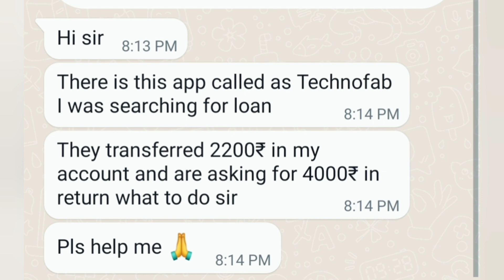Shri Kalyan Loan App After Repayment again send money demand double money within 7 Days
Fake Loan App ka Repayment nahi kiya kya hoga?

7 Days Loan App are fake loan app

Koodana Credit Loan App Apple iPhone
Vruksha Loan,Kite Money Manager, Eastern Credit,TYKAY,Hero Rupee, Windmill Money, Technofab,koodana Credit,lazy Money Manager,Gebbs Loan,NumbersNest,YT Credit

Loan app contact list delete kaise kare

Isme amount auto credit hua hai mere account main

There is this app called as Technofab I was searching for loan

They transferred 2200₹ in my account and are asking for 4000₹ in return what to do sir

I have searched loan kite money manager process and they processed loan 6000 and disbursed amount 3400 and now asking 6400 amount within 7 days, even I am getting lot of call and sending rude msg in Whtsp app and I already repaid amount of Rs 4000

Windmill money app has credited multiple times money to my account without my consent now what to do please help me

Mne sir koodana aap se loan ke liye apply kiya tha

I have taken a loan amount on 5000 in which 2500 got credited to my account and after 7days i paid the whole amount of 5000 and after few days I’m getting calls to pay the amount if not they are harassing me that they will share my nude photos to my contacts and I don’t know what to go now and today morning they have sent a picture of mine to one of my friend by editing the pic and it was my face and nude one

From Sumo Loan app people are block mailing for amount repayment

My brother is suffering taking loan from online app just for 2500 he's threatening calls sending nude pic for in my every contact

Sir koodana credit se dhmki aa ri h pics viral family members ko wht should I do please tell

Hello sir need help .. this people from Sarvartraloans taking asking extra money and telling if I don’t pay they leak  my photos online they have got my family photo I don’t no how

Sir plz today a 7 day vale ne mera ko WhatsApp pe gandi photo send kara rahe hai meri

Koodana credit  in this app i taken a loan upto 4000

One of a fraud loan company app whose name is GEBBS LOAN harrasing me badly

Sir some other login with my details in vruksha loan app sir still she is using loan and I am paying the amount sir

Hello ...hm koodana app se loan liye the...ab repayment ka option nhi aa rha aur iske saath hi hmko cl v aa rha h repayment krne ka hm kya aur kaise kre ...plz advice...I really need your help

I’m receiving a fake loan app to pay money even if I hv paid them

Mane 16/12/2023 ko ek   gebbs lone app hai download kiya or us par apni detail Dali thi but  us par bhut high interest rate tha 5000 ke lone mai 2050 rs ka service charge  cut ho rha tha to mane wo app delete kar diya than next day samjo mera account mai 2950 rs add hua  mako pta nahi tha kha se ay jab check kiya to pta chal ki wo lone walo ne apni marzi se dal diya hai

Sir windwill money app download kiya unke platform par aadhar pan bhi liya but lone apply nahi kiya phir bhi account mein paisa credit kar diya aab 7 days mein 4300 repayment karne ko kah rage hai😔😔😔